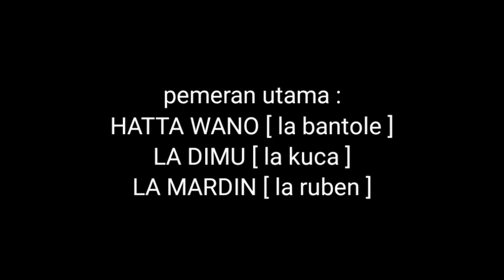KOMPILASI KOMEDI BUTON | part 7 [ mop anak buton ]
kompilasi komedi buton part 7 telah tayang untuk menghibur kalian semua.